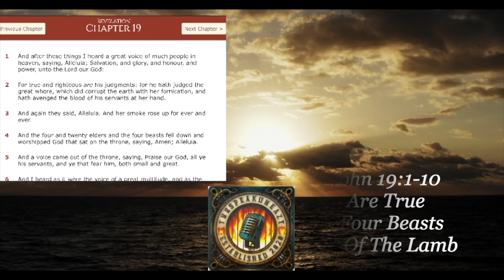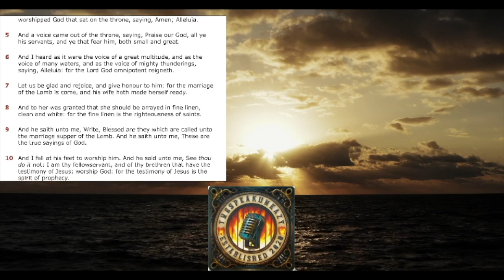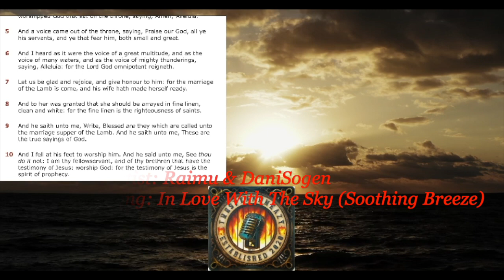Monday, January 15, 2024 Today's Daily Random KJV Read.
The Revelation of John Chapter 19 Verses 1-10:
God's Judgements Are True
The Elders And The Four Beasts
The Marriage Supper Of The Lamb

Artist: Raimu & DaniSogen
Song Title: In Love With The Sky (Soothing Breeze)